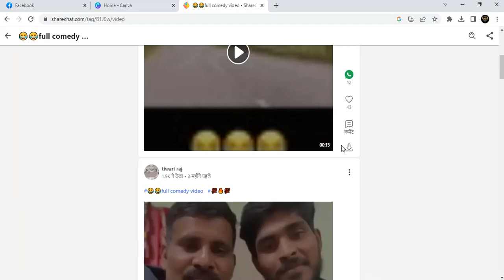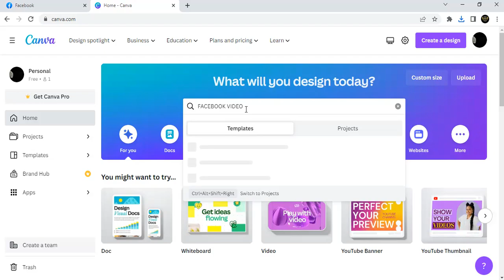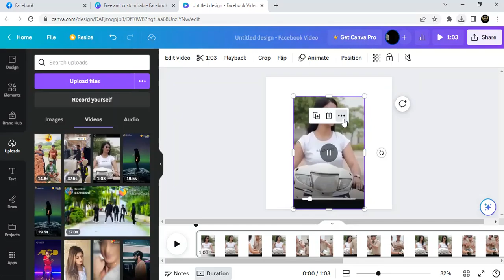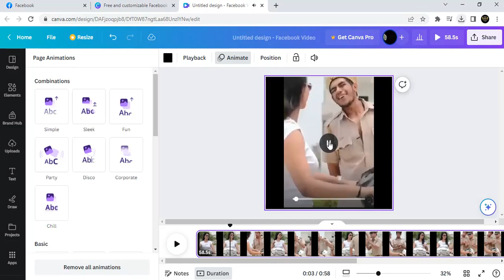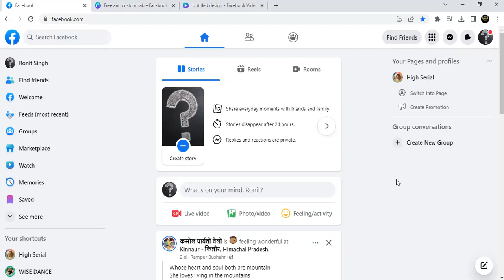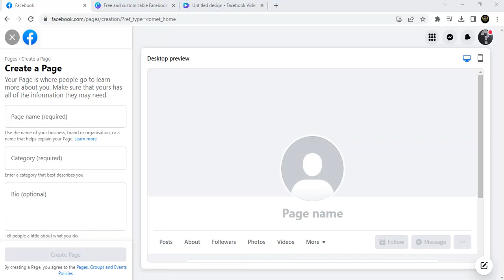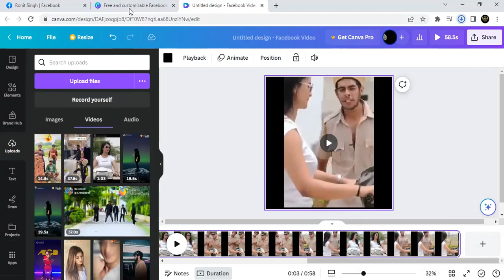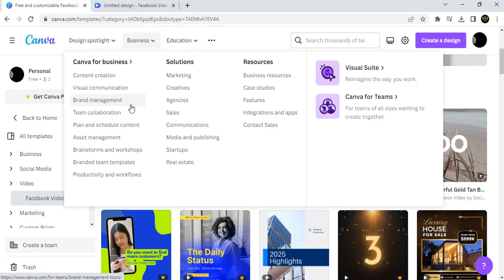🤑Facebook पर Copy Paste करके लाखों कमाता हूँ |🔥Facebook Se Paise Kaise Kamaye 2023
🔥Tital :- 🤑Facebook पर Copy Paste करके लाखों कमाता हूँ |🔥Facebook Se Paise Kaise Kamaye 2023